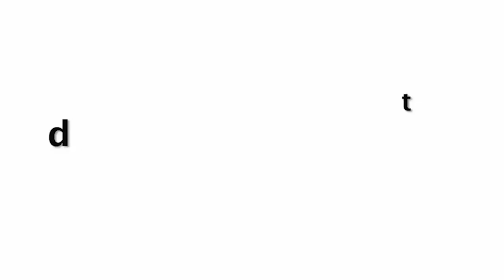Malaika Arora Looking Stylish In Tight Dress At Mumbai Bandra